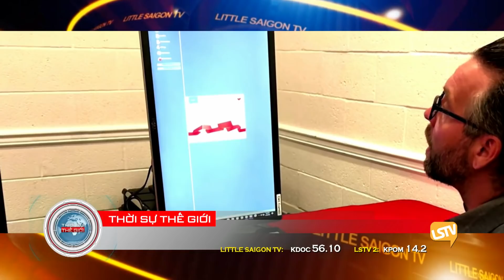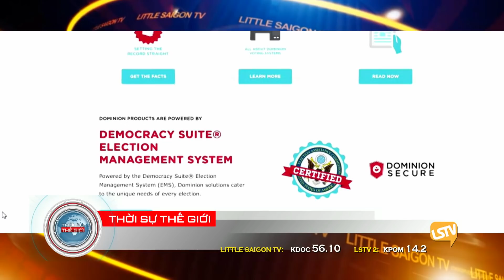Thời Sự LSTV Phần 3 (1-12-21) với Thảo Yên và Hoàng Trọng Thụy